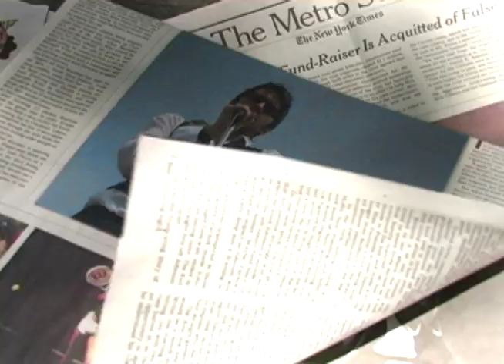United - Today Will Die Tomorrow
Video with Swedish band United. Today Will Die Tomorrow from the 2005 album Slick.